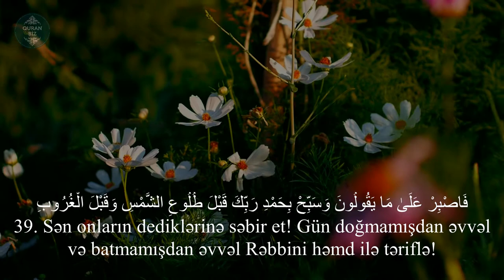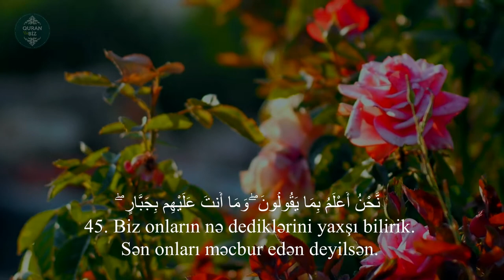Qaf surəsi - Peshawa Qadr Al Kurdi | Kaf Suresi | سورة ق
50. Qaf surəsi / 38-45

00:00 - Biz göyləri, yeri və onların arasında olanları altı gündə yaratdıq və Bizə heç bir yorğunluq üz vermədi.
00:25 - Sən onların dediklərinə səbir et! Gün doğmamışdan əvvəl və batmamışdan əvvəl Rəbbini həmd ilə təriflə!
00:38 - Gecənin bir vaxtında və səcdələrdən sonra Onun şəninə təriflər de!
00:45 - Dinlə ey Peyğəmbər! O gün carçı yaxın bir yerdən çağıracaqdır.
00:55 - O gün onlar bu səsi gerçəkdən eşidəcəklər. Bu, qəbirlərdən çıxma günüdür.
01:05 - Şübhəsiz ki, dirildən də, öldürən də Bizik. Dönüş də yalnız Bizədir.
01:14 - O gün yer onlardan ötrü yarılacaq, onlar sürətlə carçıya doğru çıxacaqlar. Beləcə, onları bir yerə yığmaq Bizim üçün asandır.
01:27 - Biz onların nə dediklərini yaxşı bilirik. Sən onları məcbur edən deyilsən. Sən Mənim təhdidimdən qorxanlara Quranla öyüd-nəsihət ver!

Məşhur qarilər:
İdris Abkar.
Saad Al Ghamdi
Mişari ar-Raşid
Feysal ar-Ruşud
Muhammad Al-Luhaidan
Abdul Həlim
İslam Subhi

 1. Fatihə surəsi 2. əl-Bəqərə surəsi 3. Ali-İmran surəsi 4. ən-Nisa surəsi
5. əl-Maidə surəsi 6. əl-Ənam surəsi 7. əl-Əraf surəsi 8. əl-Ənfal surəsi
9. ət-Tovbə surəsi 10. Yunus surəsi 11. Hud surəsi 12. Yusuf surəsi
13. ər-Rad surəsi 14. İbrahim surəsi 15. əl-Hicr surəsi 16. ən-Nəhl surəsi
17. əl-İsra surəsi 18. əl-Kəhf surəsi 19. Məryəm surəsi 20. Ta ha surəsi
21. əl-Ənbiya surəsi 22. əl-Həcc surəsi 23. əl-Muminun surəsi
24. ən-Nur surəsi 25. əl-Furqan surəsi 26. əş-Şuəra surəsi
27. ən-Nəml surəsi 28. əl-Qasas surəsi 29. əl-Ənkəbut surəsi
30. ər-Rum surəsi 31. Loğman surəsi 32. əs-Səcdə surəsi
33. əl-Əhzab surəsi 34. Səba surəsi
35. Fatir surəsi 36. Ya sin surəsi 37. əs-Saffat surəsi
38. Sad surəsi 39. əz-Zumər surəsi 40. Ğafir surəsi
41. Fussilət surəsi 42. əş-Şura surəsi 43. əz-Zuxruf surəsi
44. əd-Duxan surəsi 45. əl-Casiyə surəsi 46. əl-Əhqaf surəsi
47. Muhəmməd surəsi 48. əl-Fəth surəsi
49. əl-Hucurat surəsi 50. Qaf surəsi 51. əz-Zəriyət surəsi
52. ət-Tur surəsi 53. ən-Nəcm surəsi 54. əl-Qamər surəsi
55. ər-Rahmən surəsi 56. əl-Vaqiə surəsi 57. əl-Hədid surəsi
58. əl-Mucadilə surəsi 59. əl-Həşr surəsi 60. əl-Mumtəhənə surəsi
61. əs-Saff surəsi 62. əl-Cumuə surəsi 63. əl-Munafiqun surəsi
64. əl-Təğabun surəsi 65. ət-Talaq surəsi 66. ət-Təhrim surəsi
67. əl-Mulk surəsi 68. əl-Qaləm surəsi 69. əl-Həqqa surəsi
70. əl-Məaric surəsi 71. Nuh surəsi 72. əl-Cinn surəsi
73. əl-Muzzəmmil surəsi 74. əl-Muddəssir surəsi
75. əl-Qiyəmə surəsi76. əl-İnsan surəsi 77. əl-Mursəlat surəsi
78. ən-Nəbə surəsi 79. ən-Nəziət surəsi 80. Əbəsə surəsi
81. ət-Təkvir surəsi 82. əl-İnfitar surəsi 83. əl-Mutaffifin surəsi
84. əl-İnşiqaq surəsi 85. əl-Buruc surəsi 86. ət-Tariq surəsi
87. əl-Əla surəsi 88. əl-Ğaşiyə surəsi 89. əl-Fəcr surəsi 90. əl-Bələd surəsi
91. əş-Şəms surəsi 92. əl-Leyl surəsi 93. əd-Duha surəsi
94. əş-Şərh surəsi 95. ət-Tin surəsi 96. əl-Ələq surəsi
97. əl-Qadr surəsi 98. əl-Beyyinə surəsi 99. əz-Zəlzələ surəsi
100. əl-Adiyat surəsi 101. əl-Qariə surəsi 102. ət-Təkəsur surəsi
103. əl-Əsr surəsi 104. əl-Huməzə surəsi 105. əl-Fil surəsi
106. Qureyş surəsi 107. əl-Maun surəsi 108. əl-Kovsər surəsi
109. əl-Kəfirun surəsi 110. ən-Nəsr surəsi 111. əl-Məsəd surəsi
112. əl-İxlas surəsi 113. əl-Fələq surəsi 114. ən-Nəs surəsi